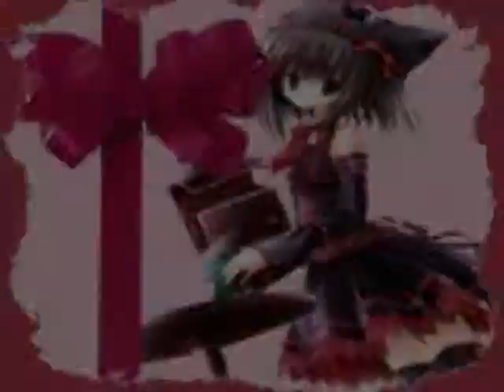Animal they have become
Just some random slide show I made THAT TOOK FOREVER
WMM isn't my friend -_-
Song: Animal I have Become
By: Three Days Grace
Pics: Photobucket